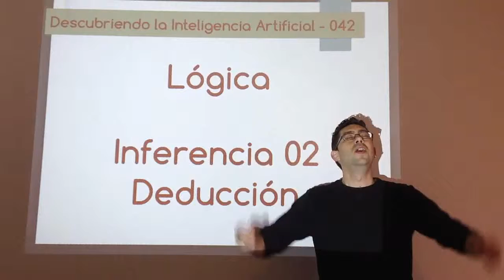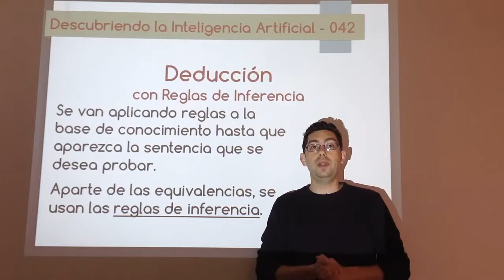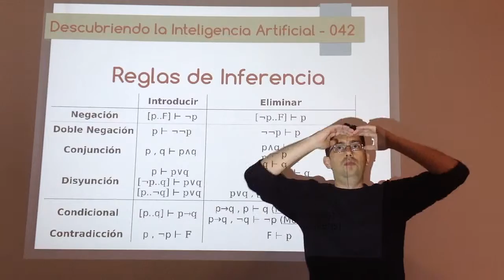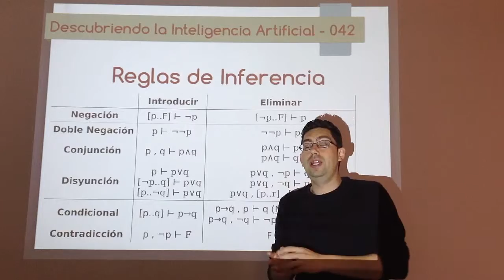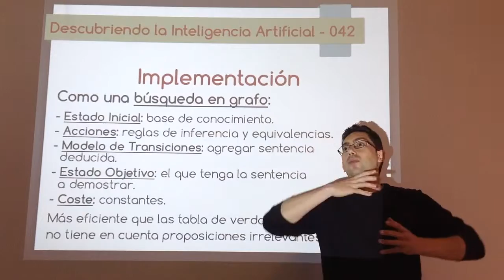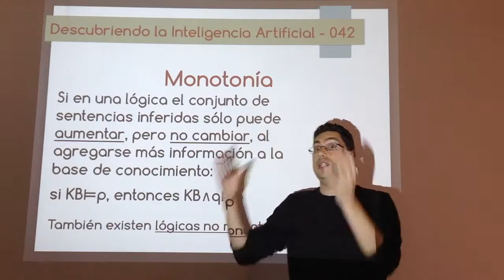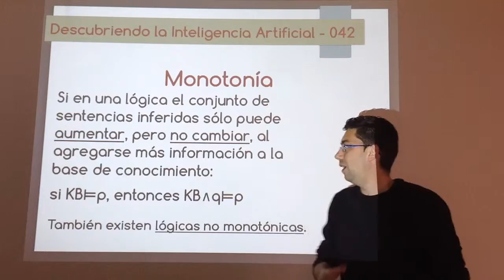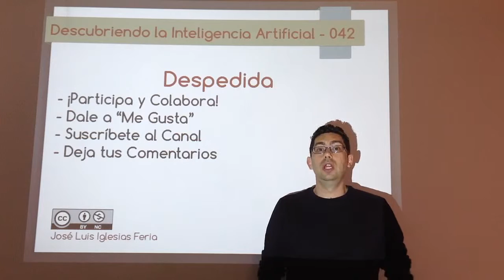Nº 042: IA Lógica - Inferencia 02 (Deducción)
Segundo de los sistemas de inferencia que existen en la lógica de proposiciones y uno de los más intuitivos. En este vídeo se muestra las reglas de inferencia que existen para realizar razonamiento deductivo.